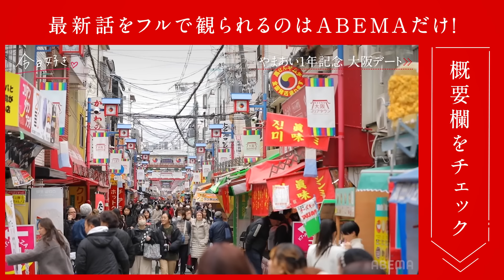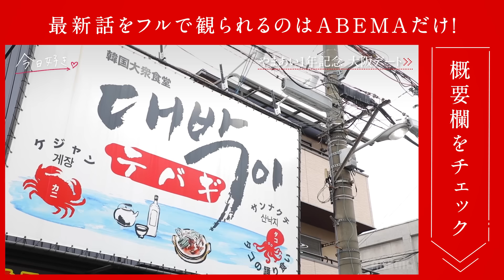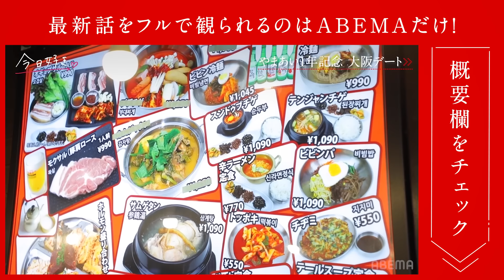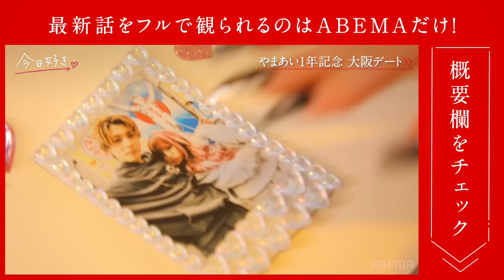【やまあい❤️１年記念】憧れのしゅんまやがサプライズ登場👀!?長続きの秘訣や理想の結婚式などやまあいから質問攻め！💬💬｜ABEMAビデオで配信中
❖新シーズン 卒業編2024 in セブ島 最終回＆【やまあい1周年記念デート♡前編(ビデオ限定)】🩷

■卒業編2024 in セブ島#６
「たくさん悩んだけど、私…」
高校最後の告白。
きさきが出す答えは？

「結構不安があって…」
最終告白前、バオがまうに告げたこととは…

■やまあい1周年記念デート♡前編(ビデオ限定)
あいさの願いを全部叶えるデートin大阪！
お揃いのセットアップで出かけた先に
現れたのは…
まさかのしゅんまや！？

あいさが一番会いたかったしゅんまやに
長続きの秘訣や理想の結婚式など
やまあいから質問攻め！

キャスト
かす
大友花恋
中川大輔

【卒業編2024 in セブ島♡参加メンバー】
吉田叡史（えいじ）カンヌン編・卒業編継続メンバー

米山颯太（そうた）九龍編・卒業編継続メンバー

中川そら（そら）九龍編・卒業編継続メンバー

寺島季咲（きさき）プーケット編・沖縄編・卒業編2023・卒業編継続メンバー

田仲埜愛（のあ）チュンムン編・夏休み編2023継続メンバー

小國舞羽（まう）夏休み編2023継続メンバー